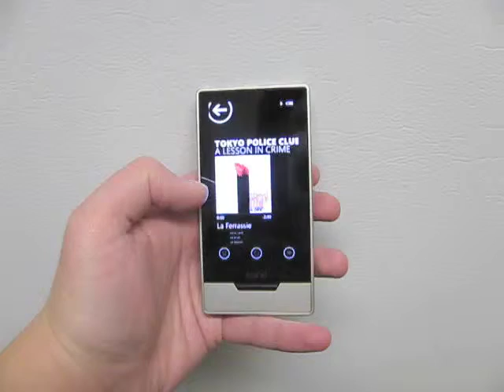Zune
Zune UI Demo